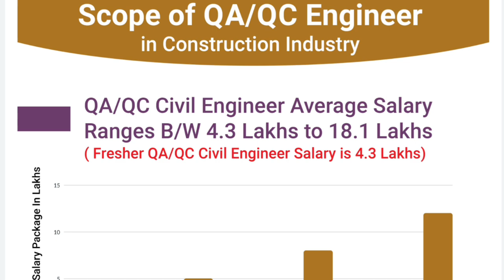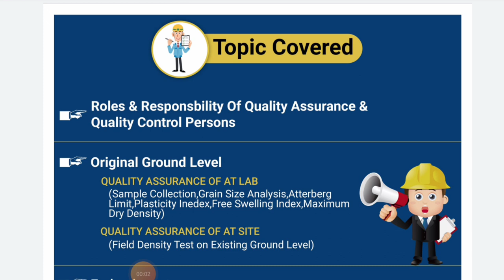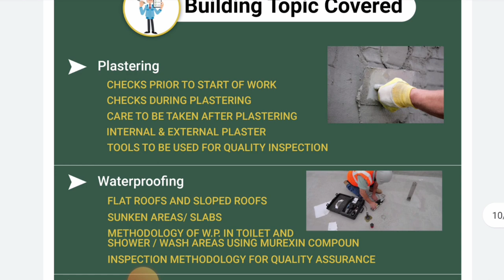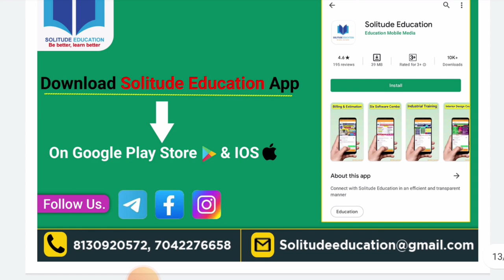Quality Assurance & Quality control course | Last day offer | 12 seats | certificate | Lifetime